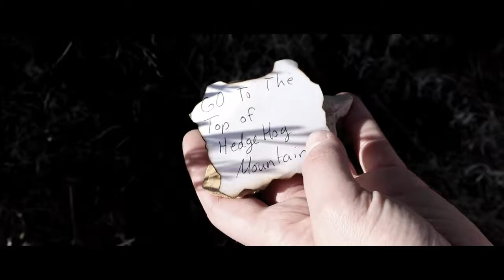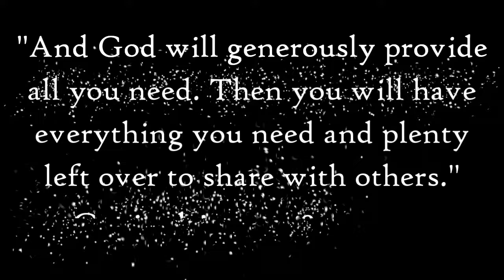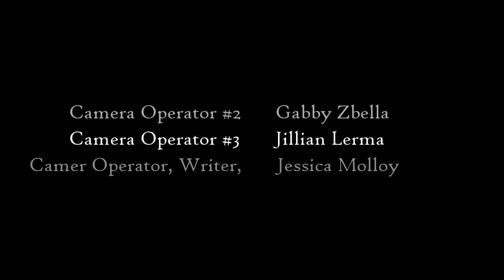An Unexpected Journey ~ A Short Film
Yo